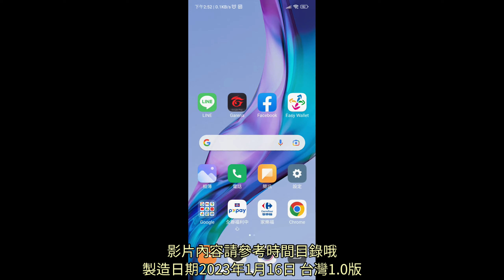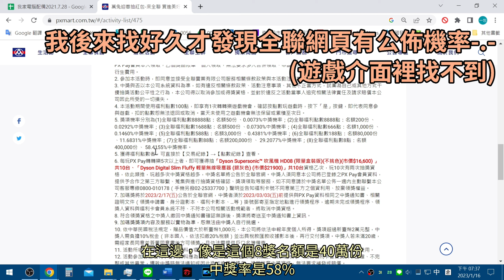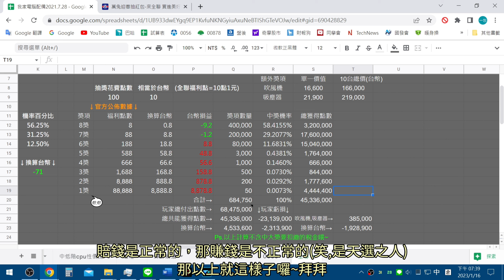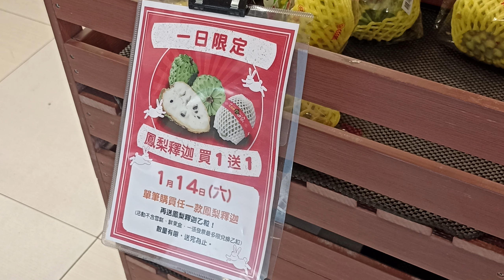2023年全聯「萬兔迎春抽紅包」輸掉3個便當的活動心得，順便開箱→經濟便當(6折=35元),鮪魚飯糰(8折=20元),台東Q鳳梨釋迦(59元，活動買1送1)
全聯「萬兔迎春抽紅包」官方活動頁面(公告機率)

00:00 時間目錄
00:04 2023年全聯「萬兔迎春抽紅包」活動簡介
00:47 賠掉3個便當錢
01:23 以官方公布的中獎機率數據做分析試算

03:20 開箱：全聯經濟便當(6折=35元)
05:33 開箱：全聯鮪魚飯糰(8折=20元)

06:23 開箱：台東Q鳳梨釋迦(59元，買1送1)
08:40 釋迦放熟後切片開吃